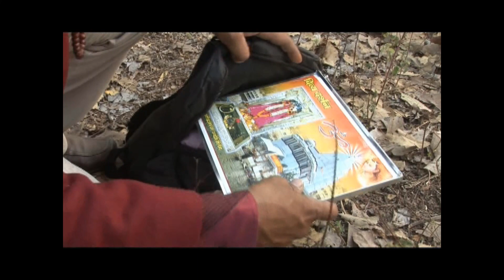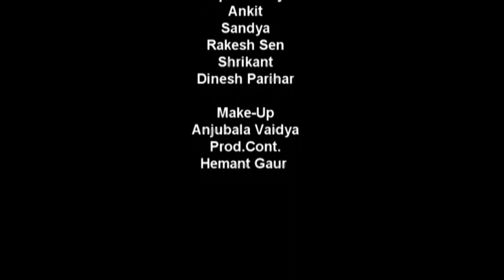OM KARESHVAR NATH .....ACTOR ..MUKESH PATIDAR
PAPULAR SONG ...OM KARESHVAR .NATH...MUZE.